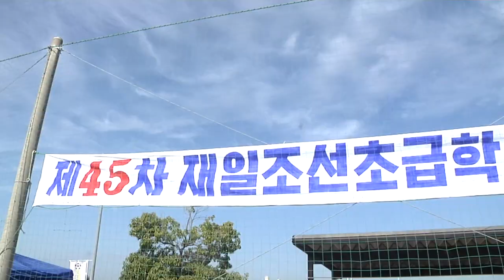第45回在日朝鮮初級学校中央サッカー大会